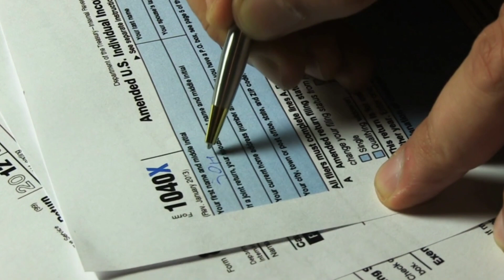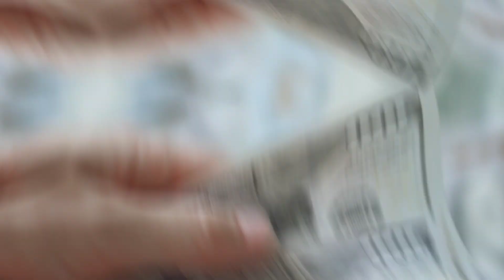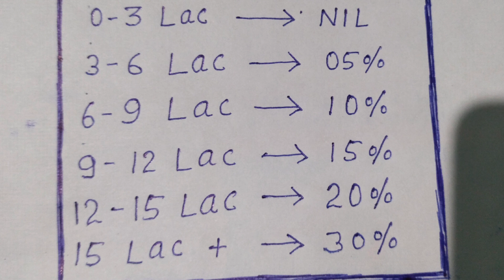TAX BUDGET 2023 | How to calculate new TAX । What is TAX new rules 🤷 ? | टैक्स बजट 2023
IN THIS VIDEO I am telling you what kind of profit of budget 2023 , how this is profitable for those person how you compare old taxism and new taxism।

In this tax budget finance minister gave us some relief that is from expanding tax slab that is very good step by government।

What is the income tax slab for 2023?

Is there any change in old tax regime in Budget 2023?

What is tax slab for 2022-23?

What is the income tax slab for AY 2023 24?

Is new tax regime better than old?

What is the theme of Budget 2022-23?

What is new budget 2022?

How much income is tax free in 2022?

What are the four priorities of Budget 2022-23?

What are the 3 types of budgets?

What are the three biggest spending components of the 2022 budget?

Which state has highest budget in India?

How many people pay tax in India?

What is the limit of TDS?

What is the tax on 50 lakhs?

What is the highest tax rate in india?

What is India's tax to GDP ratio?

What are 4 methods of budgeting?

Why tax is so high in India?

Which one is better Old vs New tax regime?

How to save tax on 12 lakhs salary?

How much tax should I pay for 1 crore salary?